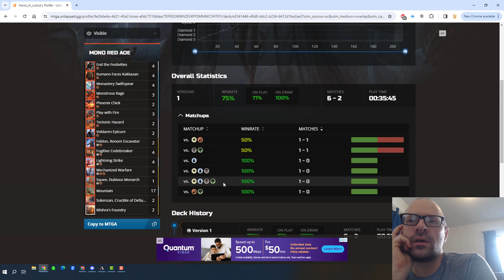MONO RED AOE AGGRO🔥75% WIN RATE (6-2)🔥BO1 MYTHIC RANKED STANDARD MTG ARENA MURDERS AT KARLOV MANOR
Timestamps:
00:00:00   Intro & deck updates
00:03:23   Game 1 Vs Bant Toxic
00:06:50   Game 2 Vs Golgari Midrange
00:15:23   Game 3 Vs Boros Convoke
00:18:18   Deck stats update & Outro